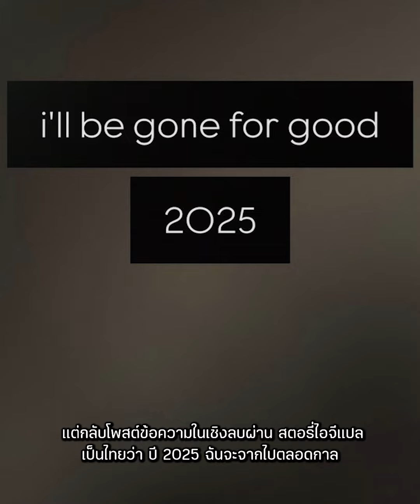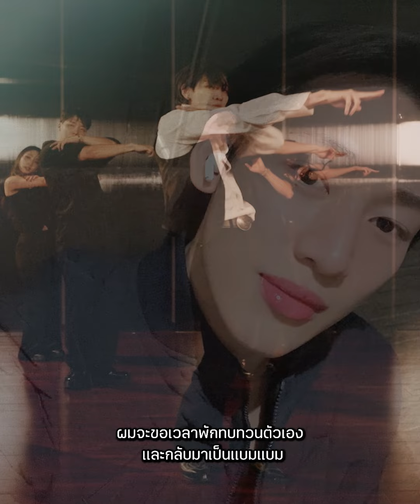อากาเซ่ใจหาย แบมแบม โพสต์ข้อความเศร้า ปี 2025 แฟนคลับแห่เป็นห่วง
เรียกได้ว่าทำเอาเหล่าอากาเซ่เป็นห่วงกันอย่างมากมายเลยที่เดียวค่ะ สำหรับ นักร้องหนุ่มฮอต แบมแบม กันต์พิมุกต์ ภูวกุล หรือ แบมแบม GOT7 ศิลปินชาวไทยชื่อดังระดับโลก กำลังได้รับกำลังใจอย่างล้นหลามจากอากาเซ่ และแฟนคลับทั่วโลก หลังจากเจ้าตัวโพสต์ข้อความตัดพ้อผ่านโซเชียลมีเดีย จนทำให้แฟนๆ เป็นห่วงเรื่องสุขภาพจิตใจของเจ้าตัวกันอย่างมากมายเลยทีเดียวค่ะ